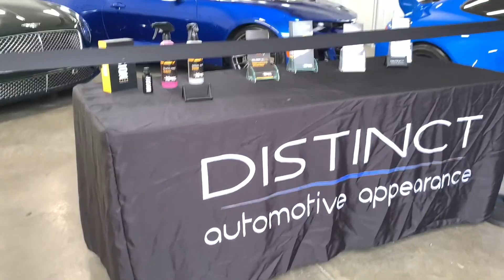TPG Tuning Dyno Day & Open House | Walk Around | Dyno Pulls | Idles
Cruised out and back from the TPG Tuning Dyno Day and Open House! Here you will see a Walk Around showcasing them, random vehicles, surrounding neighboring businesses, along with some idles, and seeing/hearing some Dyno Pulls!

Filming and Editing by: Me